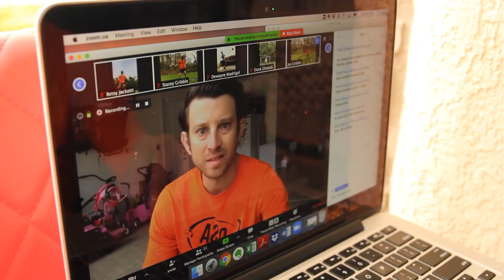Register for Virtual OSA Soccer Camp Nov 23-27, 2020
"I give it a 10!"

Over 90% of parents/players selected “I give it a 10 out of 10” when asked if they would tell a friend after their Virtual OSA Camp experience.

Sessions are fun, fast and packed with lots of touches!

Cost is $39.95 which includes 2 free sessions!